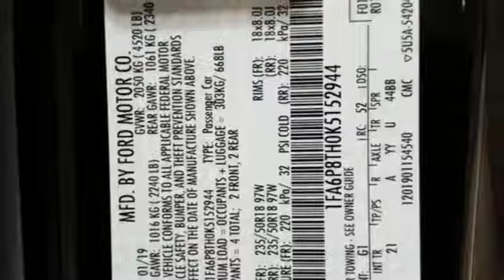New 2019 Ford Mustang Comanche Brownwood, TX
Year: 2019
Make: Ford
Model: Mustang
Trim: EcoBoost
Engine: EcoBoost 2.3L I4 GTDi DOHC Turbocharged VCT
Transmission: 10-Speed Automatic
Color: Black
Interior: Ebony
Stock #: F21679
VIN: 1FA6P8TH0K5152944
Shadow Black 2019 Ford Mustang EcoBoost RWD 10-Speed Automatic EcoBoost 2.3L I4 GTDi DOHC Turbocharged VCTbrbrbrCall us directly at 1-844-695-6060! Delivery available upon request! Price includes: $2,000 - Retail Customer Cash. Exp. 04/01/2019

Bayer is proud to be your premier Comanche Chevrolet, Ford, GMC and Buick dealer. Our excellence extends after the sale too. You'll find we are honest and offer only qualit vehicles at great prices.